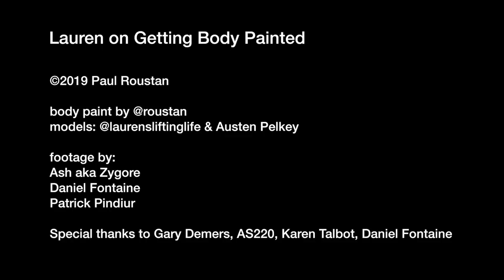Getting Body Painted featuring Lauren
footage by:
Ash aka Zygore
Daniel Fontaine
Patrick Pindiur

Special thanks to Gary Demers, AS220, Karen Talbot, Daniel Fontaine